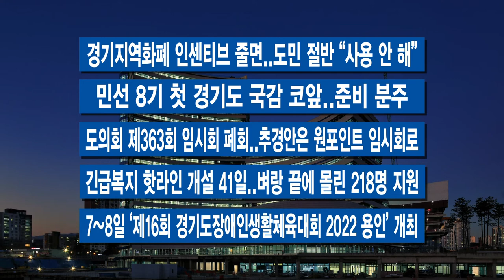10월 첫째 주 주간브리핑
[자막]
1. 8일 출범 100일..민선 8기 ‘5대 기회 정책’ 나왔다
10월 8일, 민선 8기 출범 100일입니다. 취임 100일을 맞은 김동연 경기도지사는 앞으로의 핵심 과제로 이른바 ‘5대 기회’ 정책을 내놨습니다.

2.기업애로 원스톱 종합지원센터 개소
경기도가 기업애로를 원스톱으로 해결할 수 있는 시스템을 가동했습니다. 경기도경제과학진흥원 1층에 위치하고 자금과 기술, 수출 등 다양한 기업애로를 한꺼번에 상담 받을 수 있습니다.

3.김 지사, “경기도는 남북관계 해결 역할 할 수 있는 위치”
김동연 지사가 이번 주 열린 ‘10.4 남북정상선언 15주년 기념 학술회의’에 참석해 경기도는 남북관계 해결에 있어 가장 적극적인 역할을 할 수 있는 위치에 있다고 메시지를 띄웠습니다.

4.경기도 옛 청사부지, 시설 대관 등 활용방안 마련
경기도가 수원시 팔달구 옛 청사 부지에 농산물직거래 장터 등의 행사를 유치하는 한편 청내 각종 시설을 대관하는 등 구청사 우선 활용 방안을 추진하겠다고 발표했습니다.

-경기지역화폐 인센티브 줄면..도민 절반 “사용 안 해”
-민선 8기 첫 경기도 국감 코앞..준비 분주
-도의회 제363회 임시회 폐회..추경안은 원포인트 임시회로
-긴급복지 핫라인 개설 41일..벼랑 끝에 몰린 218명 지원
-7~8일 ‘제16회 경기도장애인생활체육대회 2022 용인’ 개최